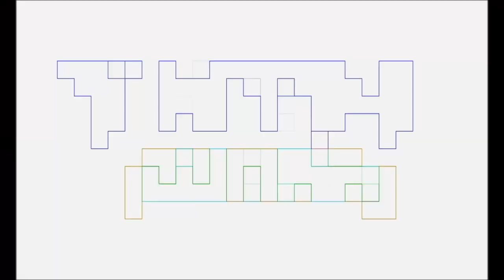X-MEN ‘97 Season 1 EPISODE 5 Reaction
The Ambassador dramatically reacts to X-Men 97 Season 1 Episode 7